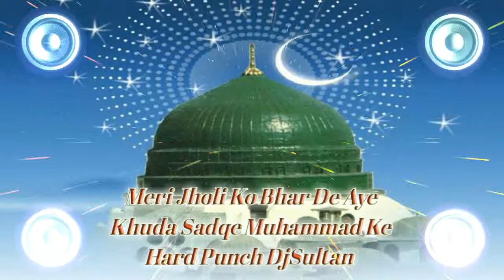Meri Jholi Ko Bhar De Aye Khuda Ke DjRemix Vibration Punch DjSultan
WhatsApp Chat Only

This Song Download Mp3 :-

DjJyotiVerma | Dj Jyoti Verma | Dj Jyoti Verma King

Dj Jagat Raj√THM 11 Song Dj Remix√The Haryanvi Mashup 11 Dj Remix Song No Voice Tag√Dj Banty Samadiya

THM 10 Song Dj Remix || The Haryanvi Mashup 10 Dj Remix Song || Lokesh Gurjar | Gurmeet Bhadana Dj

The Haryanvi Mashup 10 Dj Remix Song Lokesh Gurjar | Gurmeet Bhadana |Thm 10 Dj Song Remix Dj Banty

thm all song 10,
the haryanvi mashup 10 dj remix no voice tag,
the haryanvi mashup 10 dj remix song
thm 10 song dj jagat raj,
thm 10 remix dj jagat raj song,
thm 10 song dj gopal raj,
the haryanvi mashup 10 dj jagat raj,

thm 11 dj,
thm 11 dj remix,
thm 11 dj song dj jagat raj,
thm 11 dj remix dj anupam tiwari,
thm 11 dj song,
thm 11 song dj remix,
thm 11 dj remix dj jyoti verma,
thm 11 song,
thm 11 dj remix dj dinesh loharu,
thm 11 dj remix dj shailesh blaster,
thm 11 song status,
thm 11 new song,
thm 11 haryanvi song,
thm all song 11,
the haryanvi mashup 10 dj remix,
thm 11 song dj jagat raj,
thm 11 remix dj jagat raj song,
thm 11 song Remix dj gopal raj,
the haryanvi mashup 11 Remix dj jagat raj

thm 10 dj remix  Dj Rupendra Hathras,

Dj Rupendra Style No Voice Tag Dj

Dj Rahees Aligarh,

thm 12 dj,
thm 12 dj remix,
thm 12 dj song dj jagat raj,
thm 12 dj remix dj anupam tiwari,
thm 12 dj song,
thm 12 song dj remix,
thm 12 dj remix dj jyoti verma,
thm 12 song,
thm 12 dj remix dj dinesh loharu,
thm 12 dj remix dj shailesh blaster,
thm 12 song status,
thm 12 new song,
thm 12 haryanvi song,
the haryanvi mashup 12 dj remix,
thm 12 song dj jagat raj,
thm 12 remix dj jagat raj song,
thm 12 song Remix dj gopal raj,
the haryanvi mashup 12 Remix dj jagat raj

languriya, languriya song, languriya nek pump chala de, languriya been bajaye, languriya main to kare ne khay lai re, languriya bhajan, languriya ke gane, languriya dj, languriya pili lugadi per mar gaya re, languriya lada matka kulfi